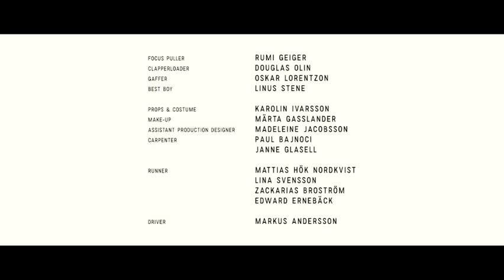In the gap | Swedish sci-fi short movie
A woman trapped inside a strange server room must deal with manifestations of her tattered past until her time is up.

A Stellarvoid short shot and made in Sweden, 2017.